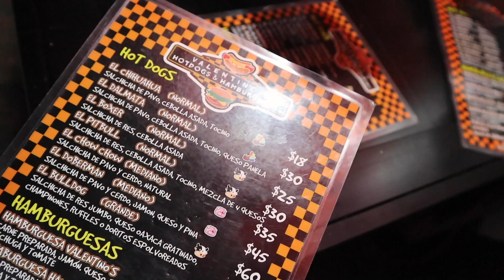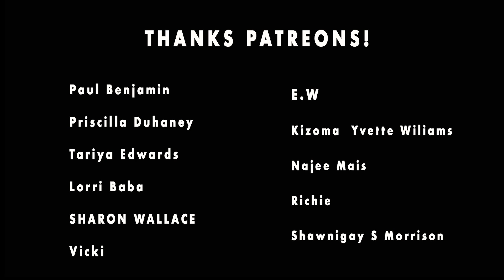Late night Mexican Street food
My Late night Mexican Street food experience was awesome! Not just because the food was great, but I love seeing people coming out to eat at anytime, we all get the munchies! What I loved about this spot was how hospitable the people were and how affordable each dish was to the amount of flavour it packed. This was by far one the best hotdogs I've ever had. It goes to show that Mexicans don't only eat tortillas, tacos etc. but have their own variations to some foods that we all eat back home which is great for any traveller.

Shot on a:

Ayy Camera

Baee Camera

Cee Camera

(Dry bag)